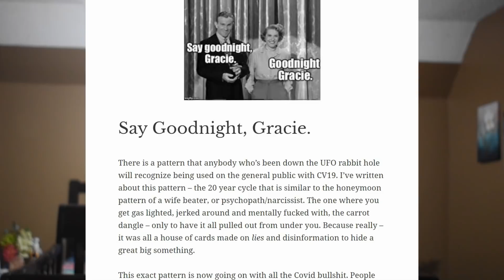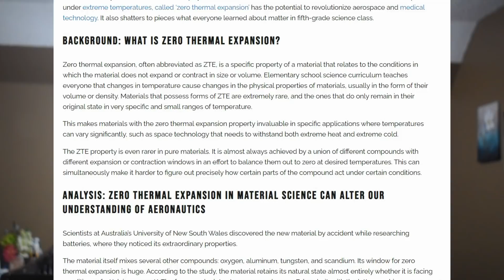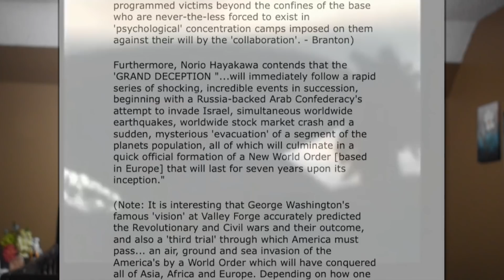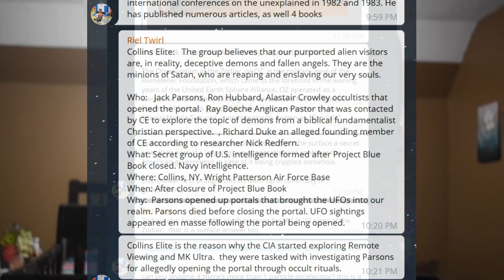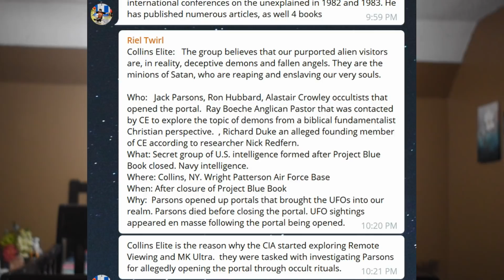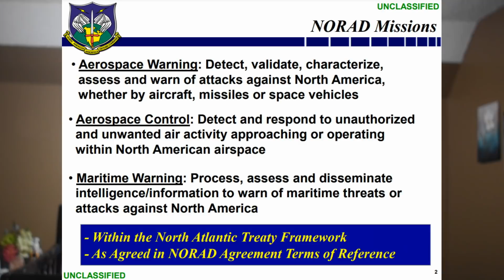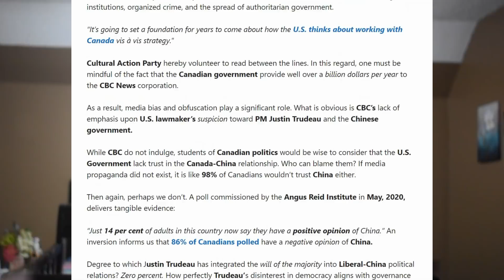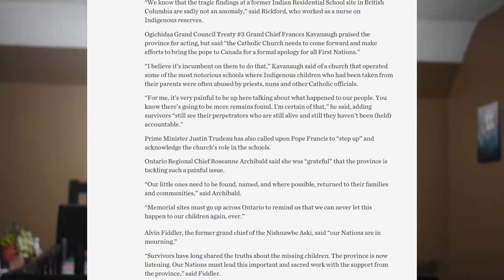DARK Op. GOODNIGHT GRACIE: The ORGANIZATION Of The Z.O.D.I.A.C. (Collin's Elite)